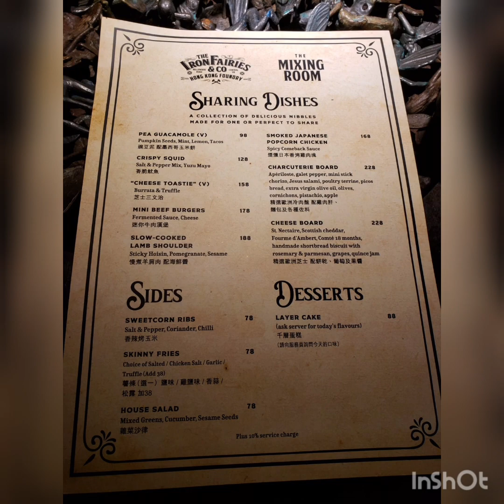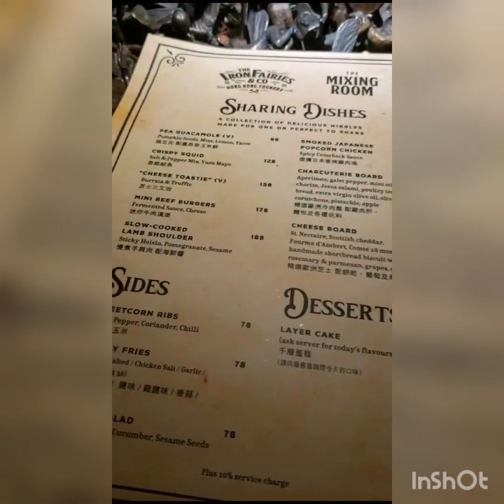explore city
Created by emma explore